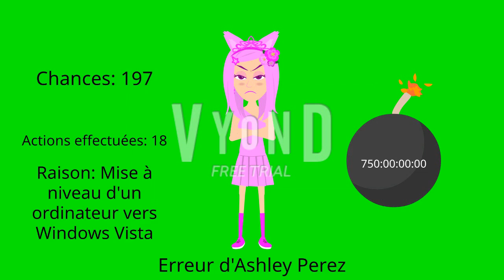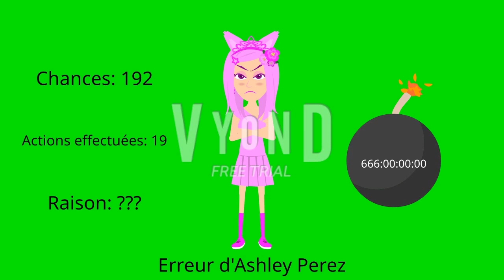Erreur d'Ashley Perez 2 [Partie 11]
English Title: Ashley Perez Error 2 [Part 11]

Voila! Part 11 is here! Part 12 will be out soon! It will premiere on the 19th of September, 2023, and 4:00 P.M.